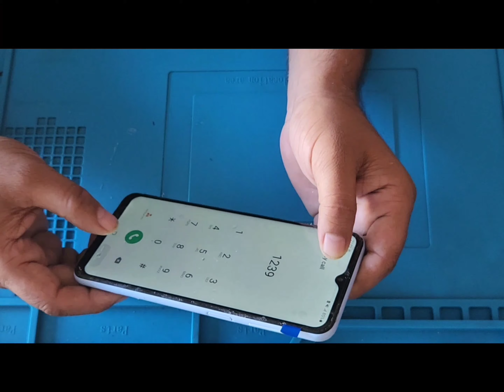a23 lcd replacement